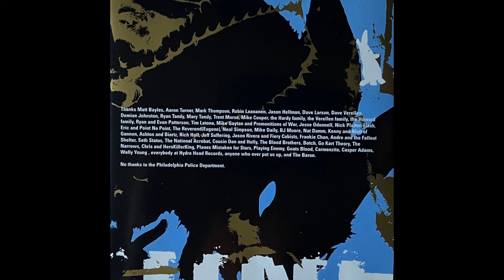Harkonen "Easy Prey" Shake Harder Boy 2002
Harkonen "Easy Prey"

Track 6 from Shake Harder Boy. Released by Hydra Head Records, 2002.

Ben Verellen (Bass, Vocals)
Casey Hardy (Guitar, Vocals)
Matt Howard (Drums)